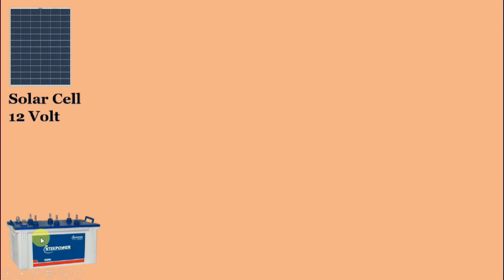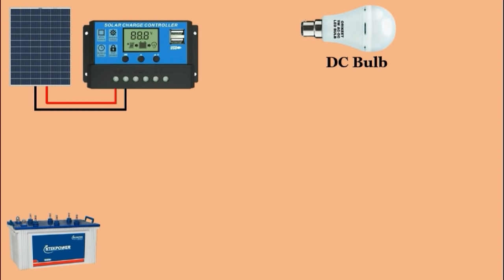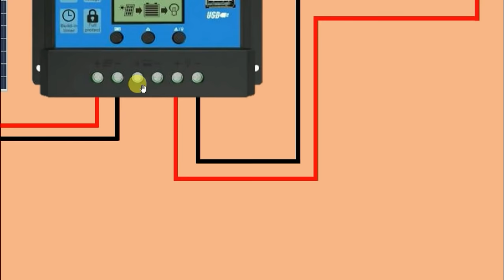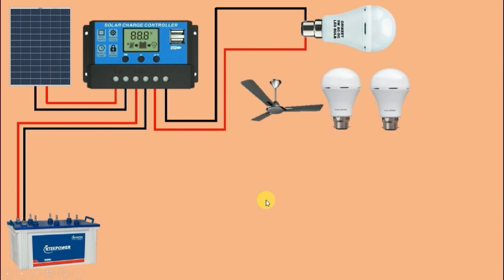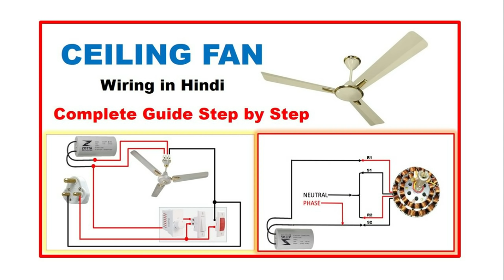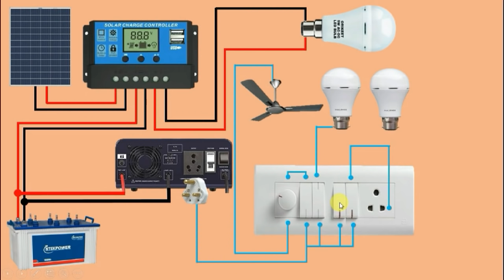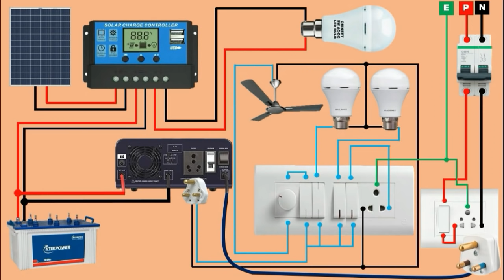Solar Panel connection For Home with Inverter | Electrical Technician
Namashkar Dosto
in this video we are trying to let you know that how to connect solar panel ?
I have explained very well about Solar Panel Connection In the home, I have explained everything about the wiring of solar cell
topic which is covered i this video
1. solar panel with inverter and battery connection
2. Wiring the solar panel with inverter
3. solar charge controller wiring
4. switchboard wiring
5. inverter wiring
6. inverter connection with solar
7. inverter wiring in board

Please watch this video i hope that you will Love this Video after watching it.

Thanks,
Electrical Technician

@Electrical Technician

utl sola
solar panel installation in tami
solar panel philippines
solar basics
go solar
electrical panel
off grid vs on grid solar system
best solar panel
is solar power worth it
off grid
solar panel for ac
inverter
solar panel system for home
solar powered house
solar power for beginners
home solar panels for beginners
how do solar panels work
solar power home

diy home solar system
solar panels how they work
solar
solar panels pros and cons

inverter coonection
 electrician
electrical technician

solar to inverter connection
solar system
solar panel kaese banae
solar cell at home
inverter wire connection in board
switch board connection
switchboard wiring